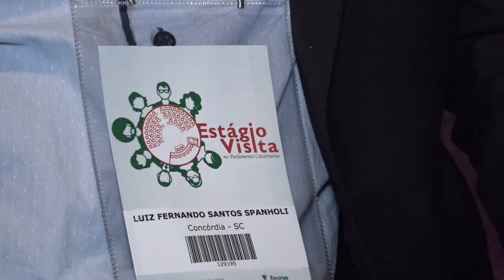É Notícia - Presidente da Alesc recebe universitários do “Estágio Visita” - 04/05/22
Os universitários que participam da 5ª edição do Projeto Estágio Visita, desenvolvido pela Escola do Legislativo Deputado Lício Mauro da Silveira, foram recebidos pelo presidente da Assembleia Legislativa, deputado Moacir Sopelsa (MDB).